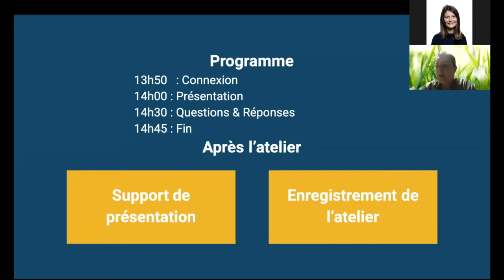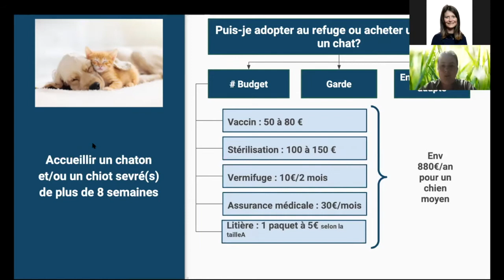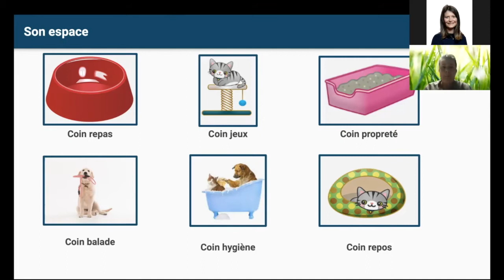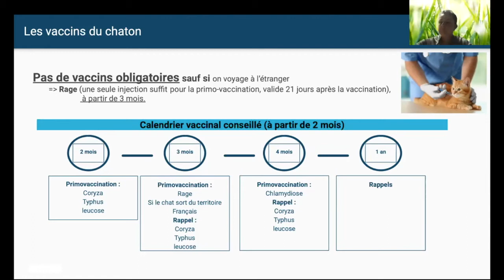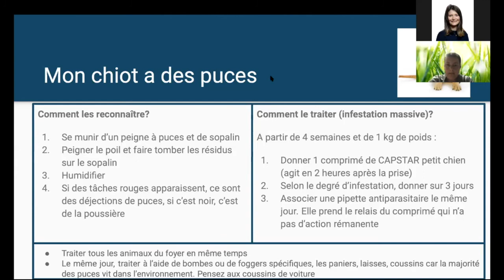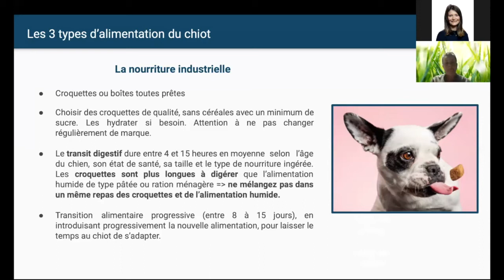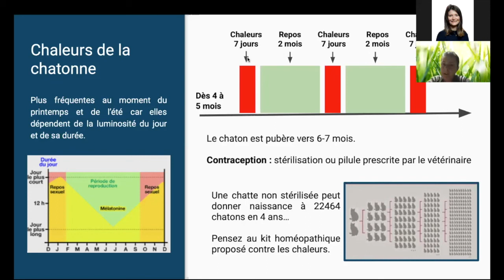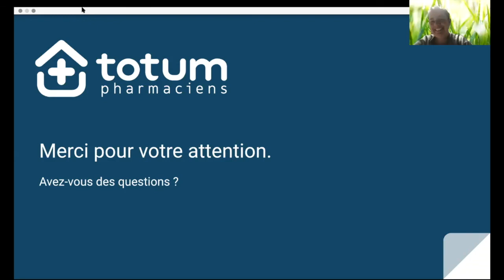Atelier en ligne - J'accueille mon chiot ou mon chaton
Florence, Docteur en Pharmacie, vous présente depuis pharmacie de la place Louis Blanc à Toulon (83) les conseils pour l'accueil d'un chiot ou d'un chaton.